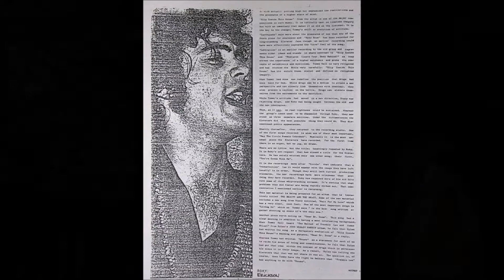Roky Erickson and the Resurrectionists - Cold Night For Alligators( live audio '82)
Roky Hooked up with  The Resurrectionists for some shows back in 1982...the  guitars on this classic tune just rip!! Excellent performance.
Resurrectionists : Jimmy Jones (gtr), Brian Curley(bass),Carl Giesecke(drums)